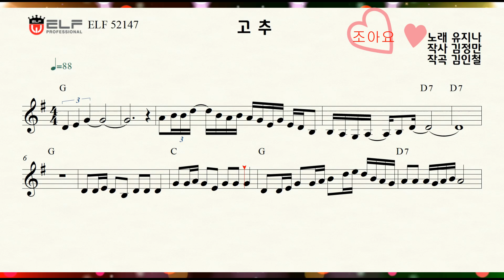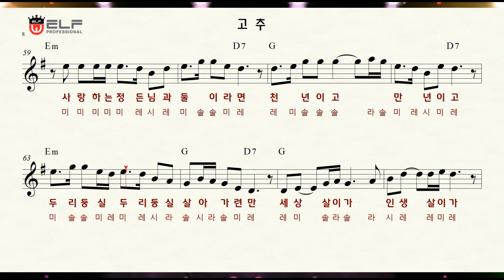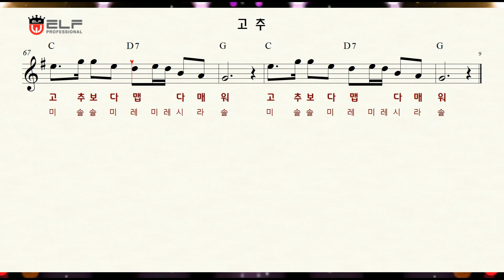고 추(유지나)- K-pop 악보. 가사. 노래연습. 계이름(계명)악보. 노래연습 song, sheet music. MR.색소폰악보. Alto Saxophone.